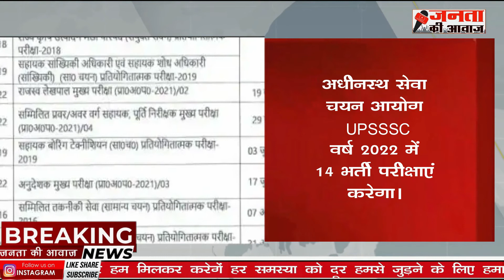22 April 2022 : Morning News Headlines | आज 22 अप्रैल 2022 के मुख्य समाचार | सुबह की बड़ी खबरें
22 April 2022 :  Morning News Headlines | आज 22 अप्रैल 2022 के मुख्य समाचार | सुबह की बड़ी खबरें

इस वीडियो में हम आपको बताएँगे आज 22 अप्रैल 2022 के मुख्य समाचार, आज सुबह की बड़ी खबरें, 22 April 2022 ki Morning News Headlines
22 अप्रैल 2022 के मुख्य समाचार : Today Breaking News
Hindi News Live: देश दुनिया की सुबह की बड़ी खबरें ● Nonstop News
आज की ताजा खबर, aaj ki taza khabar, aaj ki taja khabar, 22 April ki badi news in youtube, 22 April ki taja khabar, top headlines of the day

22 tarikh ke samachar ● 22 tarikh ka news ● fatafat news ● mosam  vibhag news ● today weather news ● weather news today ● mosam ki jankari ● farmers protest

Today Breaking News !आज 22 अप्रैल 2022 के मुख्य समाचार बड़ी खबरें ● PM Modi ● SBI ● Bihar ● Delhi ● aaj ka taaja samachar ● aaj ki taaja khabar ● aaj ki taaja news ● aaj ka taaja news ● aaj ki taaja khabren
Hindi News Live: देश-दुनिया की इस वक्त की बड़ी खबरें | Top 25 | Mar 22, 2022

Morning News Headlines:
1. जम्मू-कश्मीर में चड्ढा कैंप के पास शुक्रवार सुबह करीब सवा चार बजे केंद्रीय औद्योगिक सुरक्षा बल CISF  से भरी बस पर आतंकियों ने हमला कर दिया। जिसमें एक ASI   शहीद हो गया और दो जवान गंभीर रूप से घायल हो गए।  CISF के एक वरिष्ठ अधिकारी ने बताया कि बस में 15 जवान सवार थे, सभी मॉर्निंग शिफ्ट में ड्यूटी करने जा रहे थे। इसी दौरान घात लगाए आतंकियों ने बस पर हमला कर दिया।

2. गुरु तेग बहादुर के 400वें प्रकाश पर्व पर लाल किले पर आयोजित एक कार्यक्रम में गुरुवार को पीएम नरेंद्र मोदी ने शिरकत की। इस दौरान उन्होंने कहा कि भारत ने कभी किसी देश या समाज के लिए खतरा पैदा नहीं किया। वैश्विक द्वंद के बीच आज भी भारत विश्व कल्याण के बारे में ही सोचता है।

3. पंजाब में कर्ज न चुकाने वाले करीब 930 किसानों के खिलाफ गिरफ्तारी का वारंट जारी किया गया है।  वारंट जारी होने के बाद किसान समिति ने आंदोलन की चेतावनी दी है।  वहीं शिअद और भाजपा ने गिरफ्तारी वारंट का विरोध किया है।
4. अधीनस्थ सेवा चयन आयोग   ने समूह ‘ग’ की इस वर्ष होने वाली भर्तियों का कैलेंडर जारी कर दिया। आयोग वर्ष 2022 में 14 भर्ती परीक्षाएं करेगा। अगर आयोग अपने कैलेंडर के अनुसार चला तो नौ भर्तियां पूरी होने का लंबे समय से इंतजार कर रहे युवाओं का इंतजार खत्म हो जाएगा ।

5. IPL 2022 में एक बार फिर मुंबई इंडियंस को निराशा हाथ लगी। चेन्नै के सामने मुंबई ने 156 रन का टारगेट रखा था, जिसे टीम ने आखिरी गेंद पर 7 विकेट खोकर हासिल किया। आखिरी ओवर में टीम को 17 रन की दरकार थी जिसमें धोनी ने आखिरी 4 गेंदों पर 16 रन बनाकर टीम को जीत दिला दी।